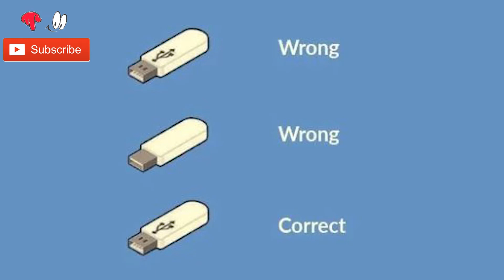samsung a22 5g price in india | poco x3 gts | Panasonic 2in1 toughbook g2 | boult audio | galaxy f42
* RKDworld vlogs

*RKD Gaming

Equipment used.
Recording videos
Recording voice Tripod

Fing Beats
NCS